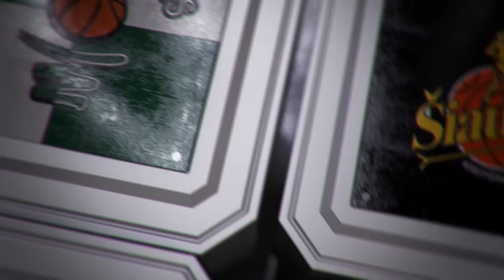A.Urlepas: „Nepasinaudojome savo šansais rungtynių pabaigoje“